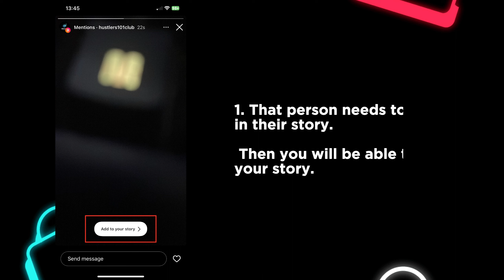How to Repost Someone Else's Instagram Story to Your Own Working Method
Reposting someone else's Instagram story is a great way to share content and promote other users on the platform. But with the frequent changes in Instagram's algorithm, finding a working method for reposting can be a challenge. In this tutorial, we'll show you a working method for reposting someone else's Instagram story to your own profile. Plus, we'll share some tips for finding great stories to repost and growing your own profile in the process. Follow along with our step-by-step instructions and start reposting like a pro today!